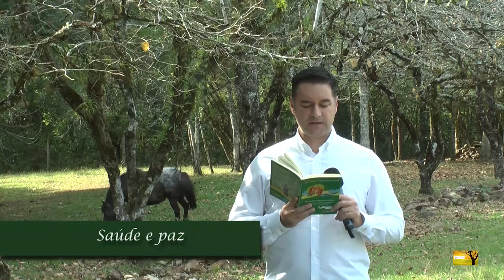Saúde e paz